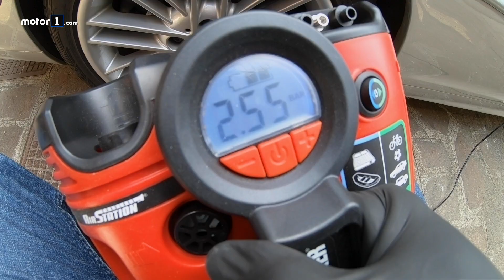5 Regole per PROTEGGERE la vostra auto in quarantena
Dalla batteria agli pneumatici, ecco come mantenere l'auto in buone condizioni quando è ferma. Per saperne di più

Produzione: Edimotive